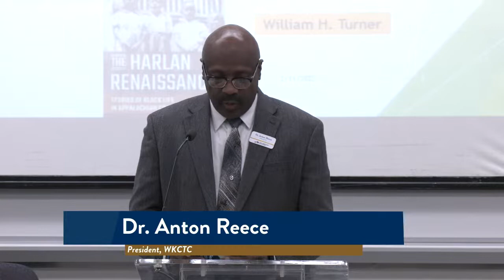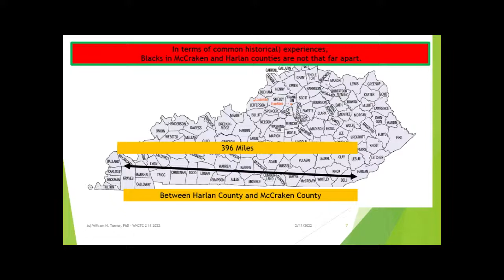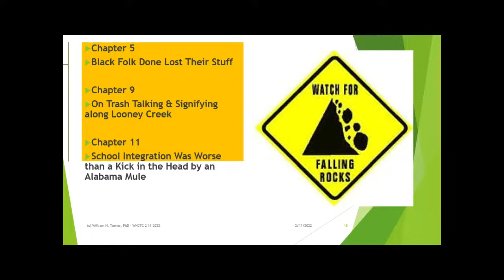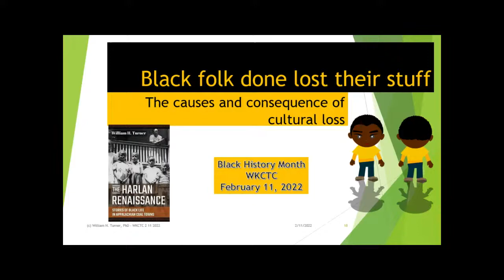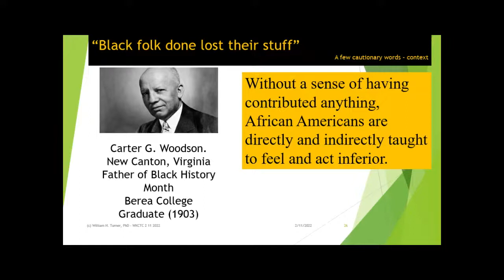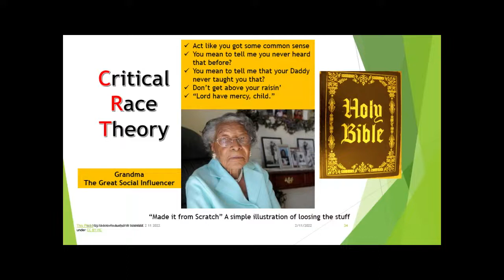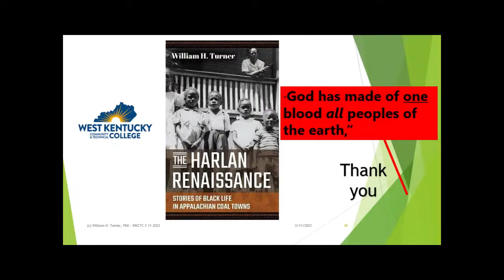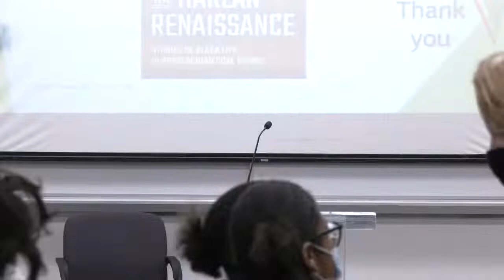Dr. William H. Turner — Black History Month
West Kentucky Community & Technical College will host Dr. William H. Turner on February 11 as part of our Black History Month celebration. The event will be in Crounse Hall on Friday, February 11 at 11 a.m., and it will also be streamed live on the WKCTC Facebook and YouTube pages. Distinguished author and speaker, Dr. Turner, has spent most of the last half-century researching, writing, and serving in various ways to expand the understanding of Black people in Appalachia and improve community life among the economically marginalized. Dr. Turner will share about his book, "The Harlan Renaissance: A Memoir of Black Life in Appalachian Coal Towns." Copies are available in both print and Kindle versions in Matheson Library. This event is free and open to WKCTC faculty, staff, students and the community. Hosted by Diversity and Inclusion Committee. Questions?